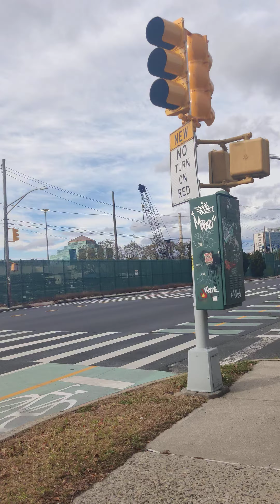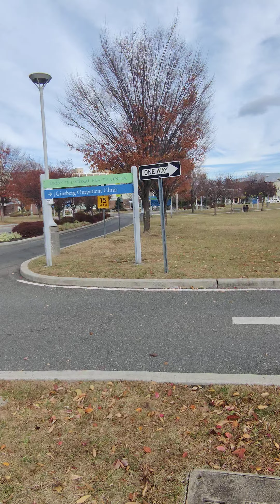OYE MIMA TE VOY A REGALAR UN CARRITO DE PASEÓ